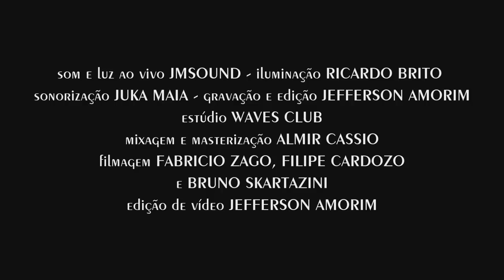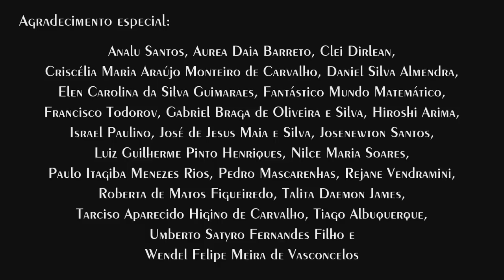Fuga da realidade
Gravado ao vivo na Cervejaria Criolina, Brasília, Distrito Federal em abril de 2018.

Alan Dieggo - Bateria
Jefferson Amorim - Baixo elétrico
Luis H. Silva - Guitarra

som e luz ao vivo JMSOUND
iluminação RICARDO BRITO
sonorização JUKA MAIA
gravação e edição JEFFERSON AMORIM
estúdio WAVES CLUB
mixagem e masterização ALMIR CASSIO
filmagem FABRICIO ZAGO, FILIPE CARDOZO e BRUNO SKARTAZINI
edição de vídeo JEFFERSON AMORIM

patrocínio PAPPAS MATERIAIS PARA CONSTRUÇÂO

apoio BSBMUSICAL e JMSOUND

Agradecimentos especiais:
Analu Santos, Aurea Daia Barreto, Clei Dirlean, Criscélia Maria Araújo Monteiro de Carvalho, Daniel Silva Almendra, Elen Carolina da Silva Guimaraes, Fantástico Mundo Matemático, Francisco Todorov, Gabriel Braga de Oliveira e Silva, Hiroshi Arima, Israel Paulino, José de Jesus Maia e Silva, Josenewton Santos, Luiz Guilherme Pinto Henriques, Nilce Maria Soares, Paulo Itagiba Menezes Rios, Pedro Mascarenhas, Rejane Vendramini, Roberta de Matos Figueiredo, Talita Daemon James, Tarciso Aparecido Higino de Carvalho, Tiago Albuquerque, Umberto Satyro Fernandes Filho e Wendel Felipe Meira de Vasconcelos.